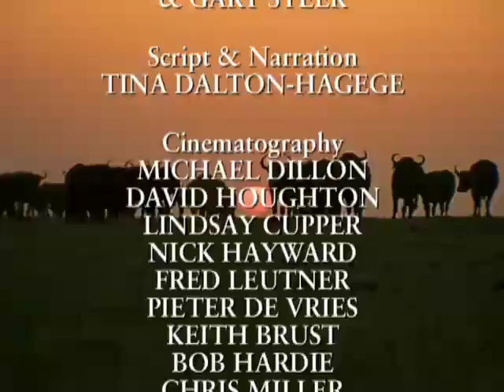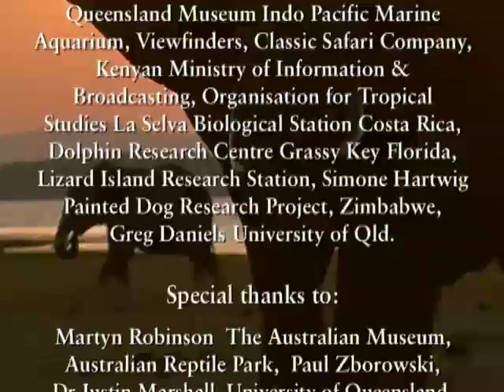Animal Weapons: Episode 4 - Dash and Clash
The weapons of speed can be a matter of life and death.  For those animals that rely on their speed, it is both a test of their endurance and their judgement in terms of hunting and being hunted.  Only the fastest animals on the planet can afford to depend on their speed  a wrong move and the predator can become the prey.  Similarly, animals that are armed with horns must exercise extreme judgement when wielding their weaponry.  Frequently horns are employed by males to intimidate sexual rivals and access females.  Even in the world of insects, horns play the same role in mating rituals.

Full Feature Length Documentary